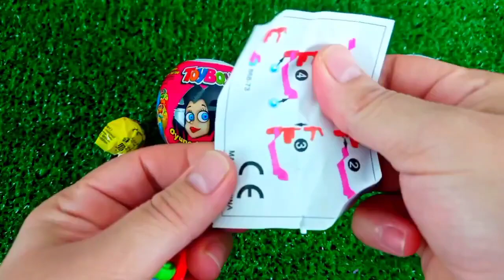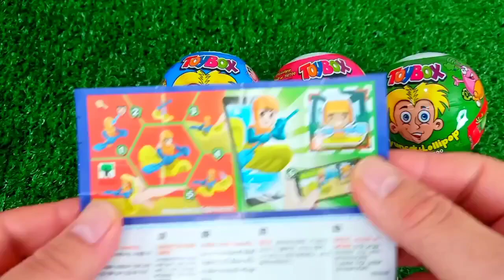Satisfying, Candy Unboxing video, Asmr Lollipops and Sweets ASMR Opening - Yummy Rainbow Lollipop